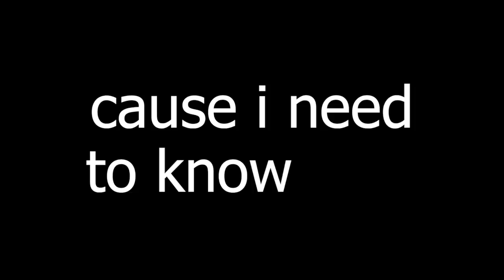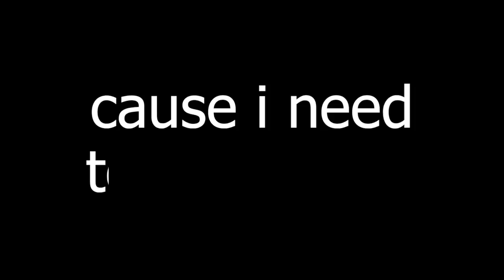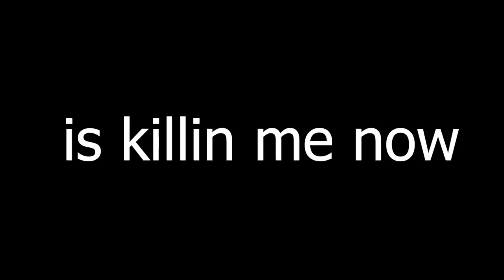dump archive - cover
"dump archive"

from the creator of "dumpin (ladies.fm)"
a brand new official anthem for the now-ex dump.fm community

lyrics in vid

pls share w ryder

mad cred to britney for this banger